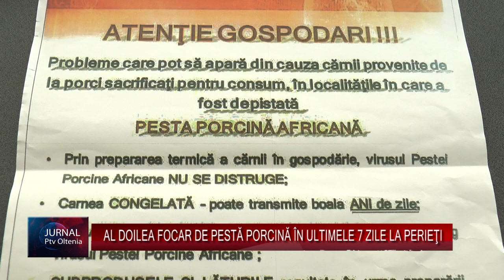AL DOILEA FOCAR DE PESTĂ PORCINĂ ÎN ULTIMELE 7 ZILE LA PERIEŢI